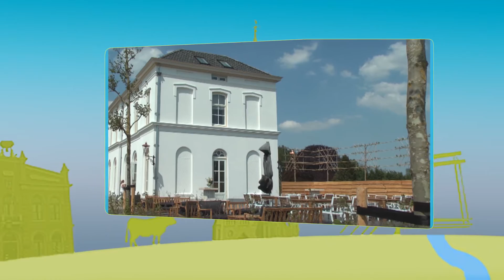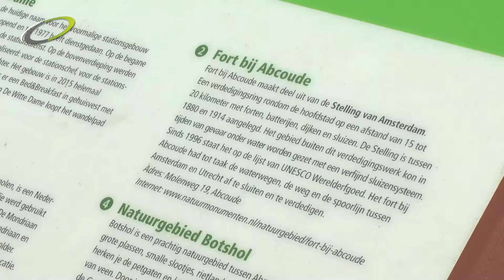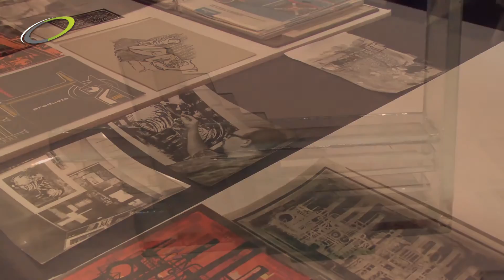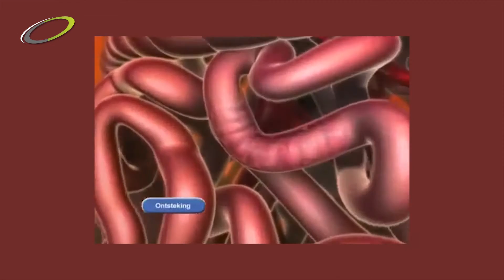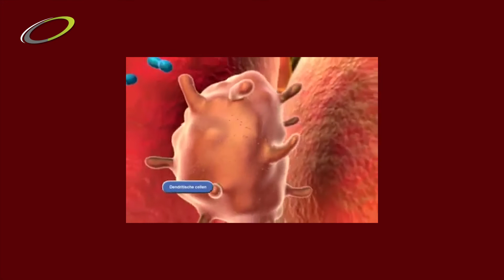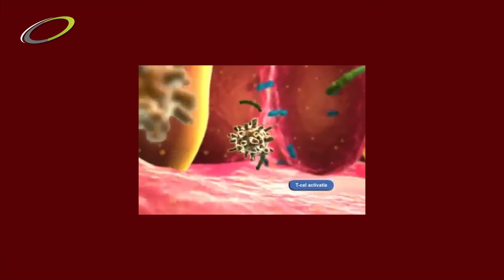Nieuwsronde 19 [18 mei 2016]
Deze week in Nieuwsronde

Afscheid wethouders Spil en Dijkstra - Opening van de Witte Dame - Baambrugge kookt voor goede doel - Prutrace op Vinkefest - Dag van de ziekte van Crohn